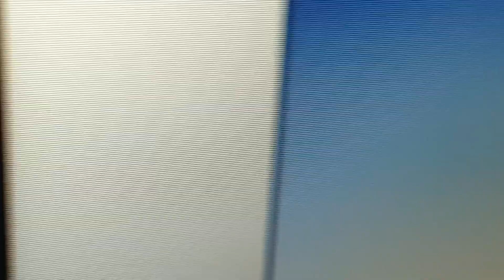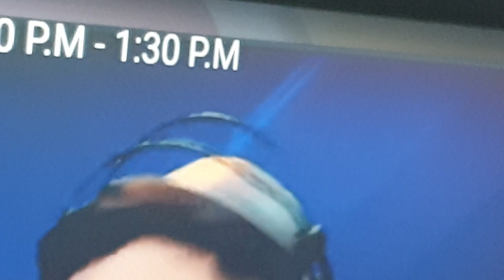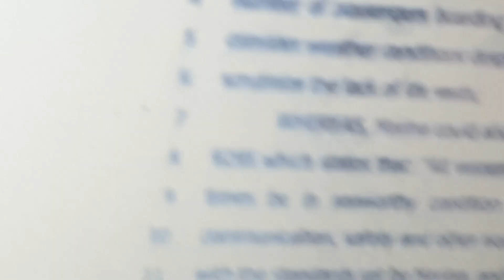Caritas Typhoon Egay Damayan Telethon Knc Show Sa Veritas July 30, 2023